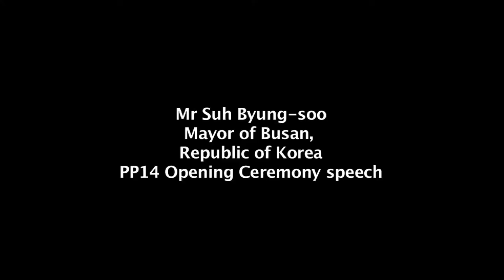Mr Suh Byung soo, Mayor of Busan, PP14 Opening Ceremony Speech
Mr Suh Byung soo, Mayor of Busan, Opening Ceremony Speech, ITU Plenipotentiary 2014, Busan, Republic of Korea.